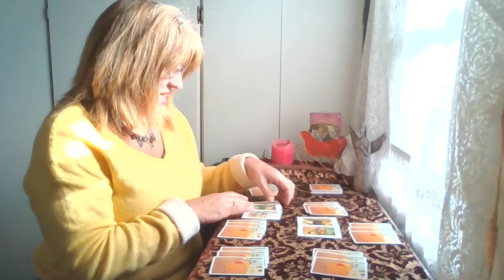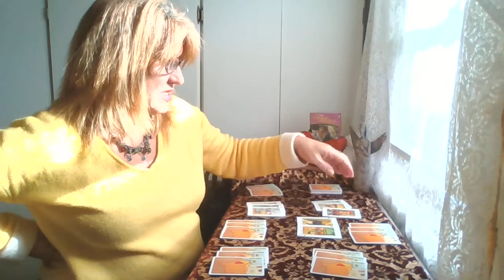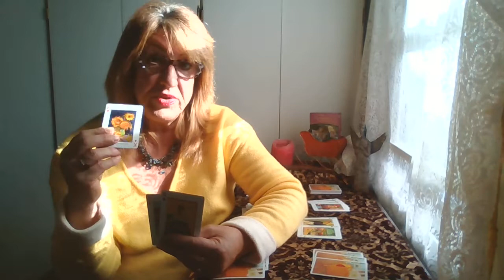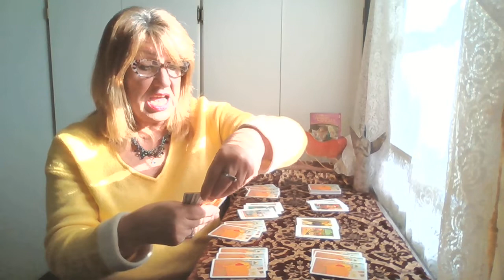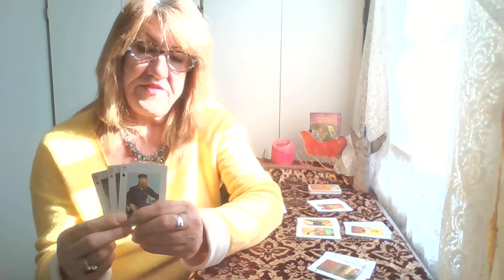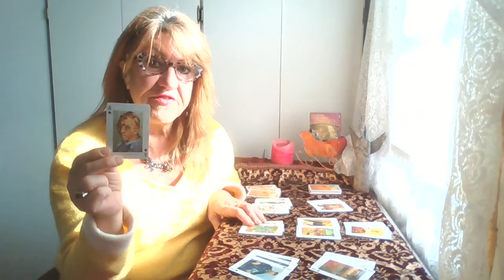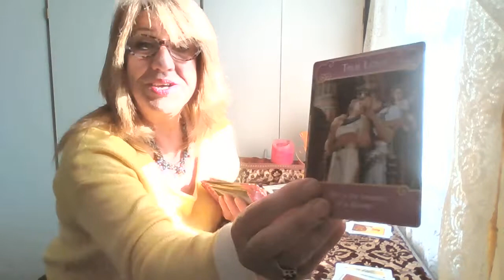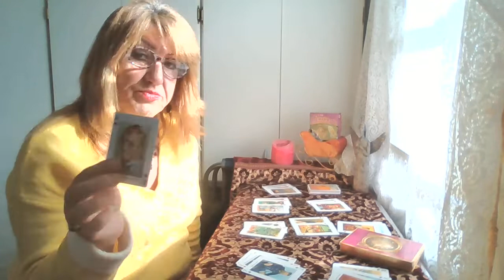SCORPIO JAN CARTOMANCY 2022 TRUE LOVE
Hi Scorpio Darlins,
Welcome to 2022, the "6". The year of steps, leaps and progress forward. Working together and acting on opportunities in the moment.

I am using The Van Gogh playing cards gifted by Charlotte of Charlies Angel Tarot, a little piece of Holland :) I am also using the Romance Angels Oracle cards.
Personal readings are $75/hour
Tinker Tarot on Facebook

Thx Tink:)